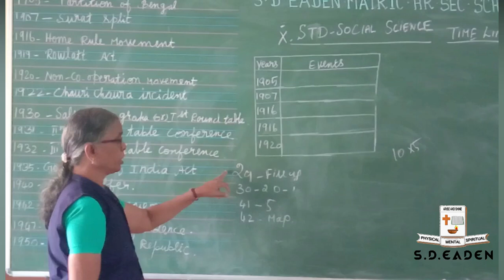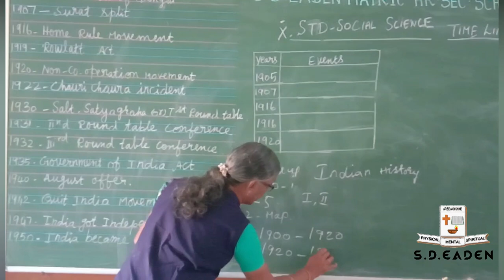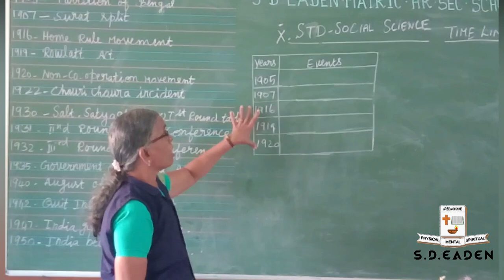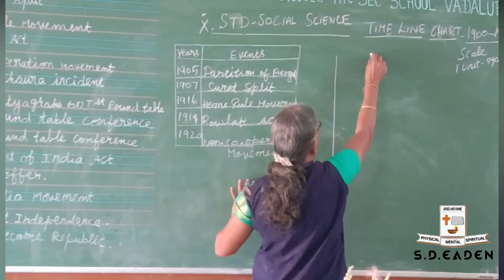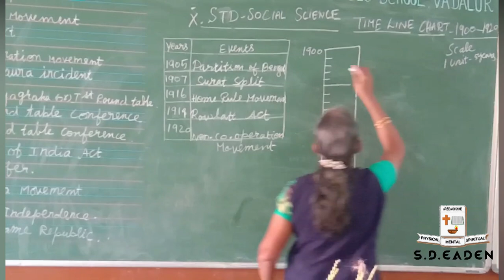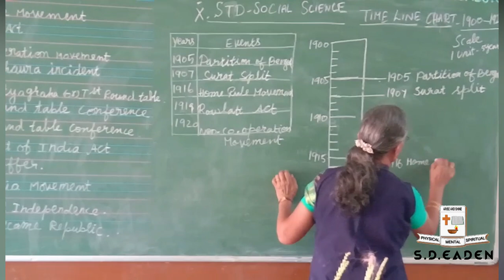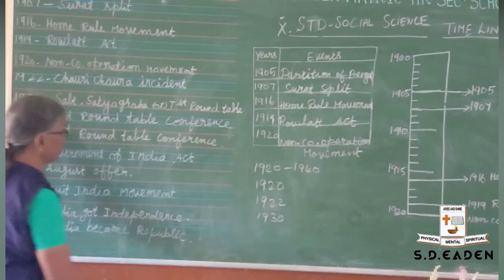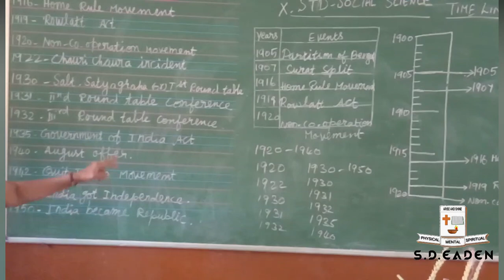Online Class - X Std - Social - Time Line - Samacheer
Our Social Lecturer Teaching Important Tips in Time Line to score Full marks for 10th std students.

S D Eaden Matriculation Hr Sec school - Vadalur & Sethiyathope.